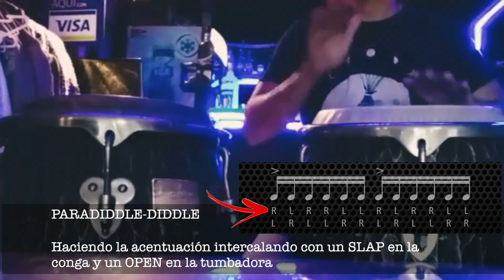PARADIDDLE-DIDDLE EN CONGAS - RUDIMENTOS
PARADIDDLE-DIDDLE ejecutado en congas, haciendo acentuación intercalando con un SLAP en la conga y un OPEN en la tumbadora.